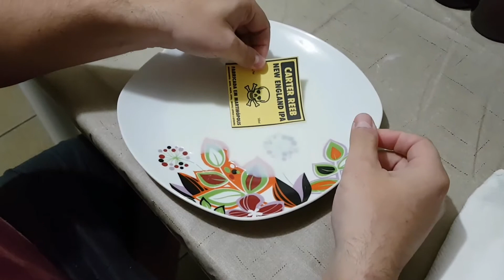Como colar rótulo com leite em garrafa (cerveja artesanal)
No vídeo eu descrevo como fazer a colagem com leite do rótulo que fiz em casa mesmo, usando impressora jato de tinta e folha A4 comum.